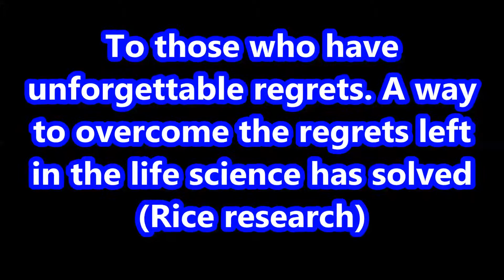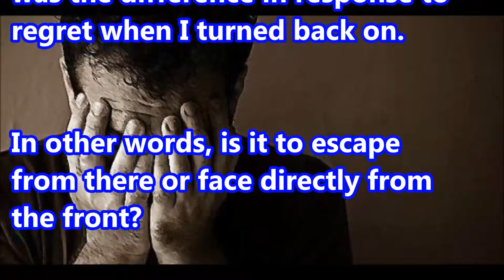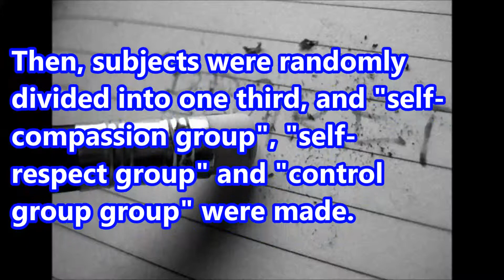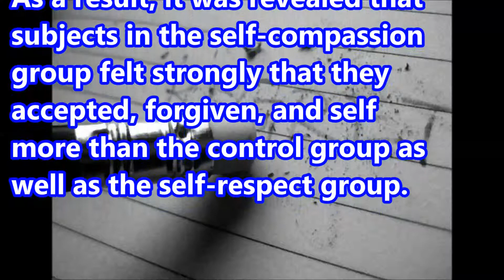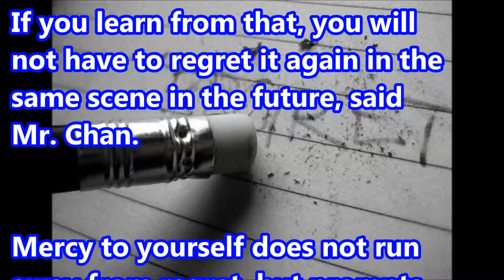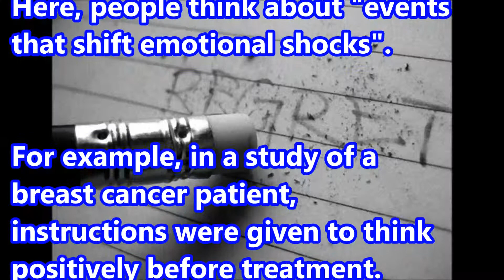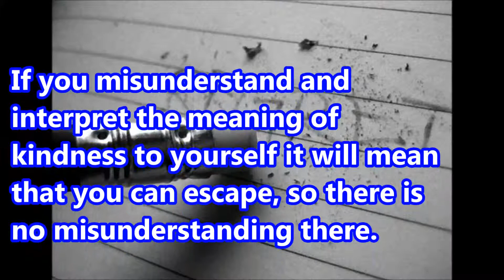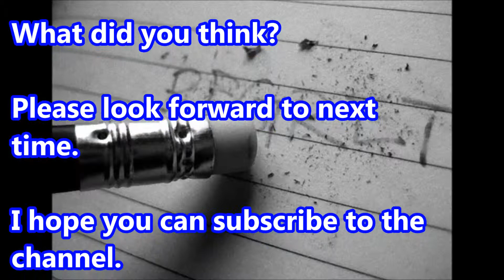To those who have unforgettable regrets.A way to overcome the regrets left in life (Rice research)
If you have regrets you can not forget, let's give yourself a little tenderness.
According to the latest research, it is likely to overcome regret by mercyting oneself.
According to Graduate school student Gearway Chang of the University of California at Berkeley, regret from previous research is sometimes very painful, but I know that I can grow mentally by overcoming this.